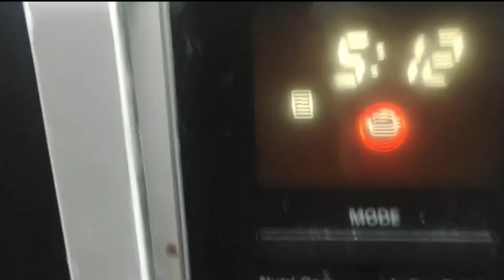baingan ka bharta .. Microwave mein.. भूना .Taste bhulenge nahi kabhi... नए तरीके से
Hello Friends,
I am glad you found my channel to watch.

The views/ opinions/ suggestions/ expressed  by any means (spoken  or written) in our all videos are our personal experiences and not intended for each and everyone. We are not the professional or advisor for any of content in our videos. All the content in our videos is our personal opinion. We are not responsible for any harm or damage occurred while watching or trying the content presented in our daily videos.
Bhuvika Style
Veena Navin Arora